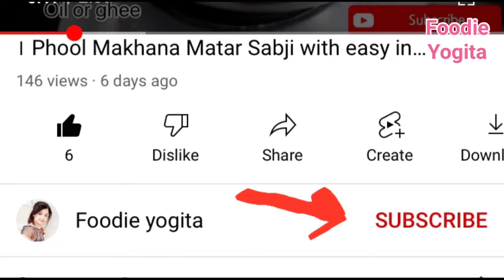(2020) HUNZA TEA by Dr. BISWAROOP ROY CHOWDHURY | HUNZA TEA IN DIP DIET | HUNZA TEA BENEFITS|RECIPE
Hello Fitfoodies, today Fit Food Flavors presents you with the most demanded and hyped "Hunza Tea Recipe" known to have amazing health benefits such as antiaging, managing blood sugar levels, and weight loss.  Learn how to make Hunza Tea for Weight Loss. Winter Fat Loss drink. Tea Recipe for Detox, immunity & Metabolism. Learn about the origin & true Benefits of Hunza tea.

Ingredients

Cardamon (Elachi)- 4piece
Ginger (Adrak) - 20gm
Holy Basil Leaves (Tulsi Leaves) 7 to 8leaves
Mint Leaves (Pudina) 12 leaves
Medicinal Cinnamon- Crushed to powder- 2 gm
Jaggery Powder (Gud) - 20gm
Lemon - Few drops (Optional)

Add all the ingredients in water. Boil it on low-medium flame until water reduces . Then add jaggery as per your taste or you can even skip it.

Benefits
1. It boosts are immunity
2. Helps in reducing weight
3. Clears skin
4. Anti aging benefits
5.Weight loss
6.Antioxidants
7.Reduces Inflammation
8.Raises Haemoglobin
9.Controls Blood Sugar
Hunza tea#Hunza tea recipe by dr biswaroop#hunzatea recipe

Matar makhana curry recipe

hunza tea recipe,hunza tea,hunza tea recipe by dr biswaroop,dr biswaroop roy choudhary,dip diet by dr. biswaroop,dip diet 2020,hunza dip,hunza tea ke fayde in hindi,dip,hunza tea kaise banaye,hunza tea 2020,hunza tea dr biswaroop,hunza tea recipe by biswaroop roy chowdhury,hunza,hunza tea recipe by dr. biswaroop roy chowdhury,desi kadha recipe,desi kadha,hunza valley pakistan,hunza girls beauty,hunza tea benefits,hunza tea ingredients,fat loss tea,yogita